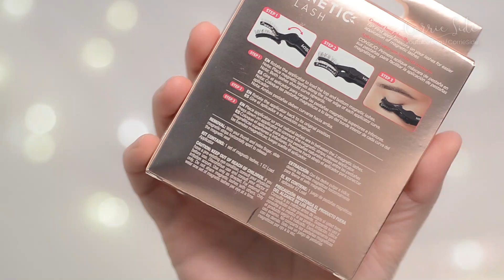KISS 01 Magnetic Lashes + Applicator Try-on, Demo & Review | CORRIE V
Kiss Magnetic Lashes in 01

This channel is created by crowdfunding!

WRITE TO ME:
Corrie V
Sherwood Park, AB
CANADA T8A 5L7

     I get a small kickback when you sign up!
     I can redeem points for beauty products!
     You save 5%, I save 5%!
     You save money on online shopping, I get $5!

ABOUT MY CHANNEL:
Do you love watching BeauTubers who you can trust to give honest, unbiased reviews? Consider supporting creators, so they don't need to rely on PR, sponsorships or brand advertising to create their content!

Support content that is for consumers and funded by consumers; not content financed by brands with restrictions to make the brands happy! 🤟